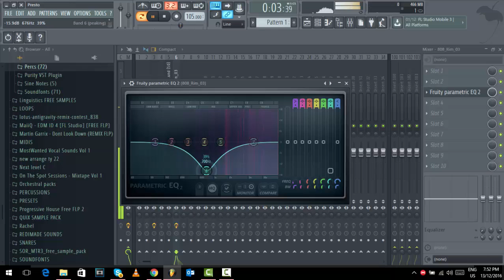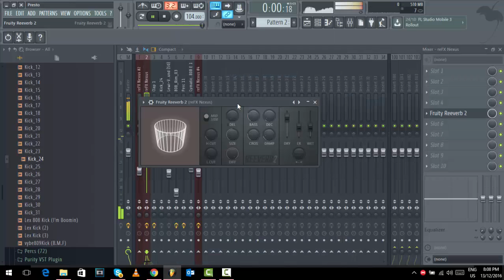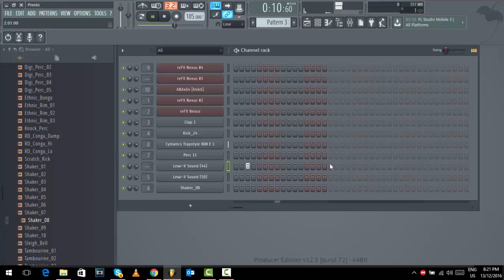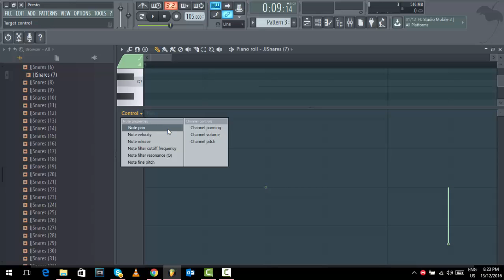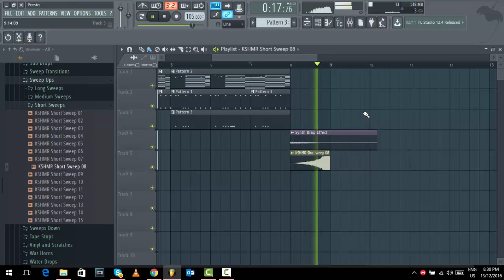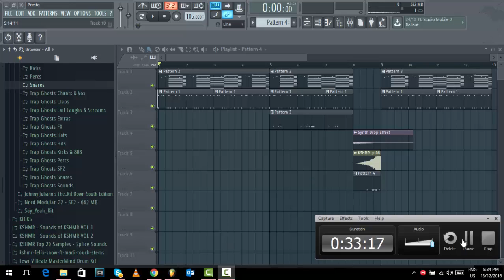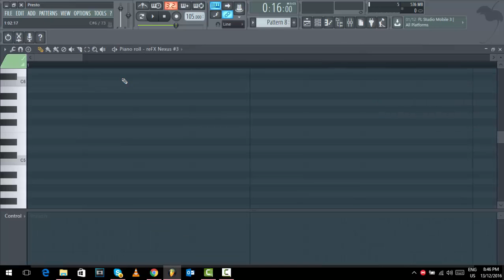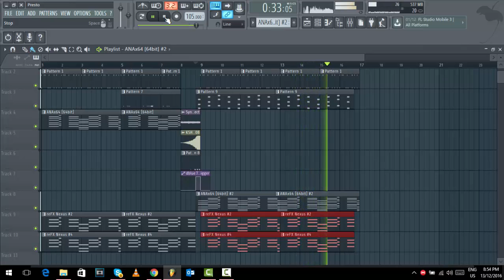How to make Yung6ix - Let Me Know ft. Davido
or

Cheers.

Dancehall Instrumental 2018 ''Colombiana" Reggaeton Type Beat

Drake
Drake 2016
Rihanna type beat 2016
Drake dancehall type beat
Dancehall instrumental
Riddim instrumental
Instru riddim
Instrumental dancehall 2016
Dancehall instrumental riddim
Dancehall riddim instrumental
Dancehall beat
Dancehall instrumental beat
Instru riddim dancehall
Rihanna work beat instrumental
Rihanna work instrumental
Dancehall club riddim beat
Controlla
Controlla type beat
One dance
Views from the six
Instrumental
Rihanna work
Drake type beat
Views
Too good
complicated type beat riddim
tyga 1 of 1
Tyga type beat
popcaan 2016
mavado 2016
vybz kartel 2016
demarco
timaya
wizkid
davido 2018
davido award